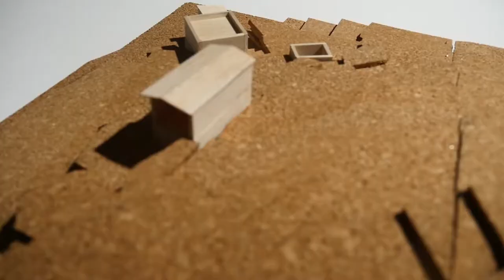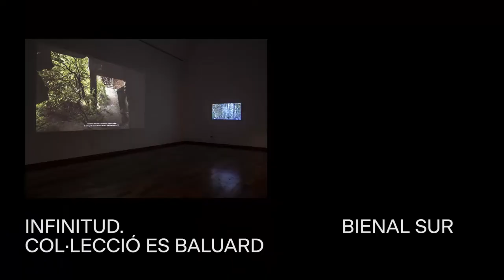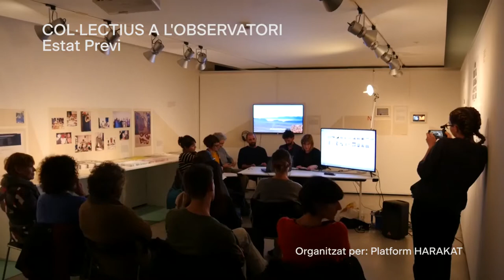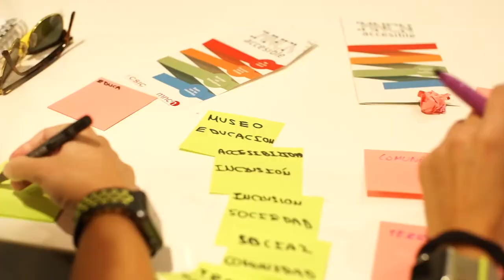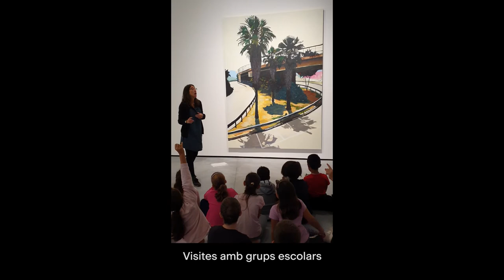Memòria Es Baluard Museu 2019